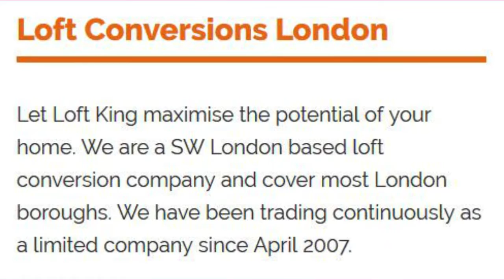loft conversions hammersmith